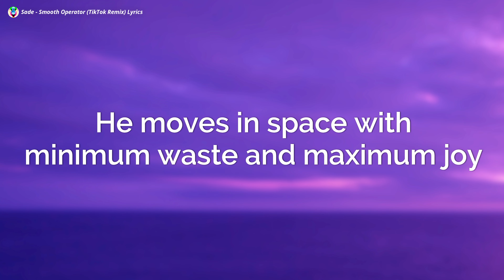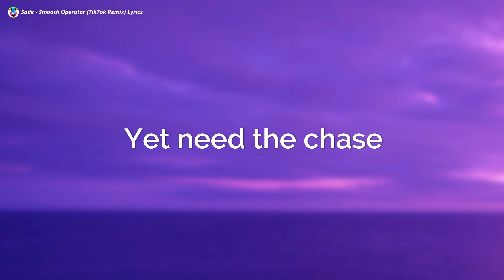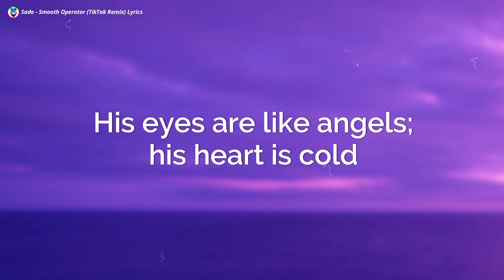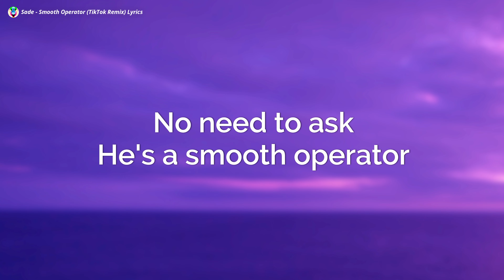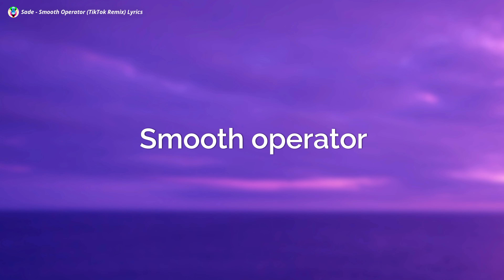Smooth Operator (TikTok Remix)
Smooth Operator (Lyrics)
Smooth Operator

Tags -
smooth operator tiktok,smooth operator tiktok lyrics,lyrics smooth operator tiktok,smooth operator tiktok remix,smooth operator tiktok remix lyrics,lyrics smooth operator tiktok remix,smooth operator lyrics